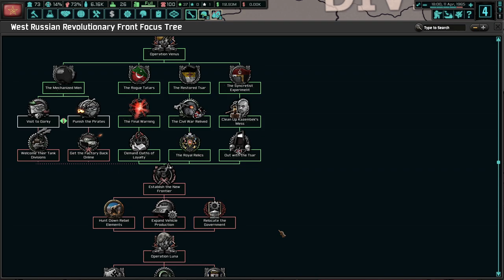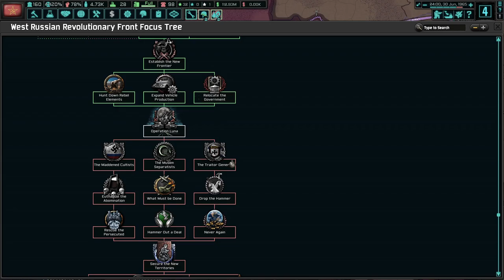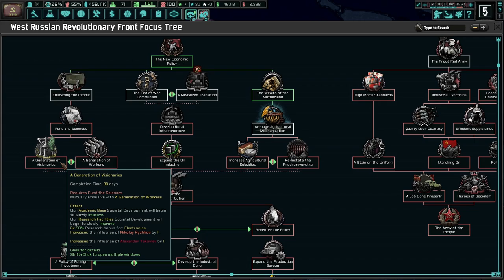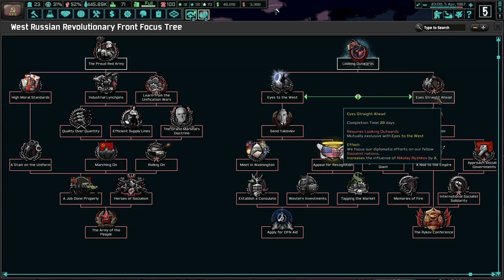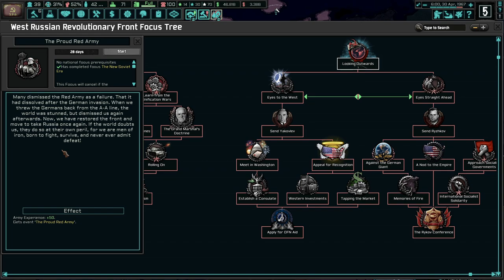General Zhukov Unites Western Russia! Hoi4 TNO: Kamchatka: The Pacific Fleet Sub Mod #3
The WRRF has been in disarray since the end of the West Russian War. Slowly, we've been consolidating our rule with General Zhukov leading us. With the arrival of the Pacific Fleet in Archangelsk, we can proceed to unify all of Russia with the red banner flying above us!

Mods Used: The New Order: Last Days Of Europe, Kamchatka: The Pacific Fleet, Player-led Peace Conference, State Transfer Tool Mod